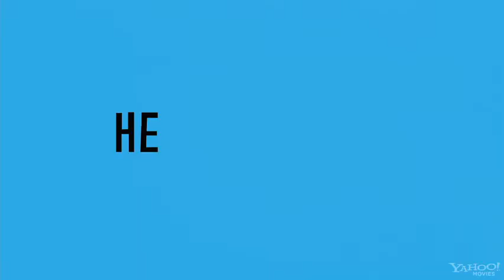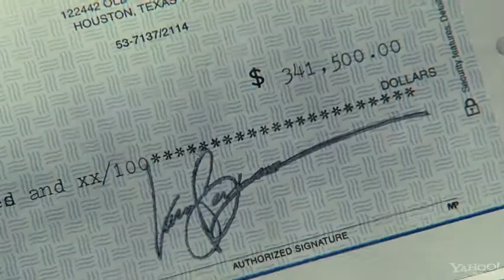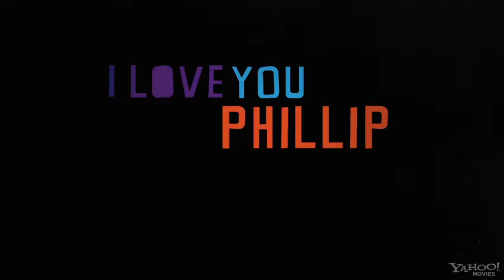I love you Phillip Morris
Un hombre se da cuenta que es homosexual y cuando es atrapado por fraude, se enamora de otro reo en prisión y tratará de hacer todo lo posible para escapar y estar con él.